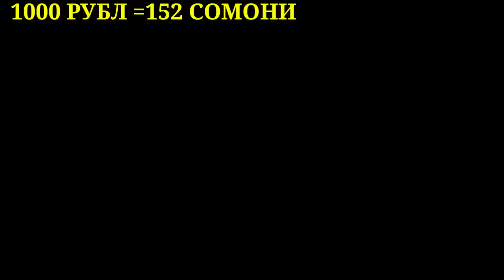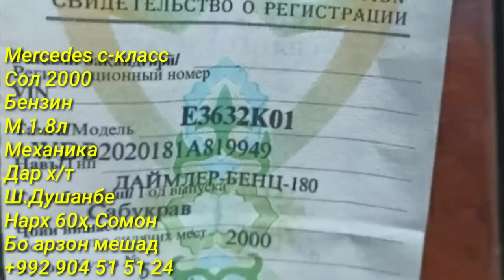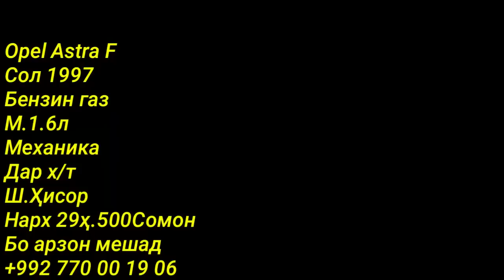Мошинхои Фуруши! (08.12.2021) Арзон - Nexia, 2107 Matiz, Хетчбек, Opel Tico 2199 авторынок РАХШ ТЧ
Мошин Бозори Душанбе !!! 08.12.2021 Нархои Mercedes Benz, Opel Astra F, Zafira, Astra G, Vectra B Daewoo t
Салом Дустони Азиз дар ин навор аз нархҳои Мошинҳои Фуруши аз Душанбе, Бохтар (Курган-Тюбе), Кулоб, Хучанд, Хисор, Ёвон, Восеъ, Вахдат, Дангара, Регард (Турсунзаде), Вахш, Ашт, Рашт ва дигар минтакахо Чумхурии Тоҷикистон бо хабар кунем
Малумоти мошина
Ҳаминхел нависта партоен
Номи мошин
Солаш чанд
Сузишвориш
Матор
Коробка передач
Ҳалаташ
Мошин як даст гаштаги ё
Ҳуҷатош чанқаи дига
Бо ягон малумоти дига ай хутон
Дар куҷо карор дорад
Нарх чанд Сомони
Торг обмен арзон алиш мешад
Номери тилфон
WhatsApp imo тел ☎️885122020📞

Сархатти рӯйдодҳои 8-уми декабрьи соли 2021
Навиди бомдодии 7-уми декабрьи соли 2021
Ахбори озоди аз -уми 18 декабри соли 2020
Ахбори озоди аз 25-уми декабри соли 2020
Озодӣ Онлайн.